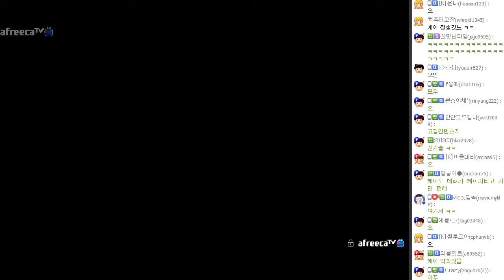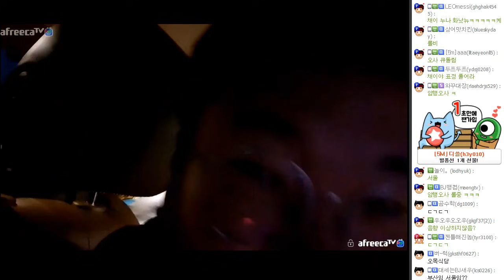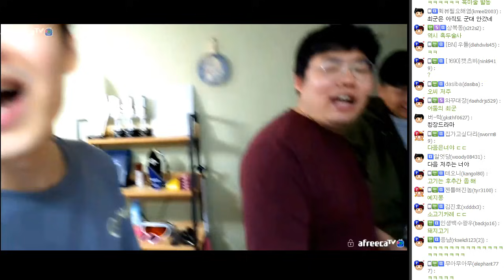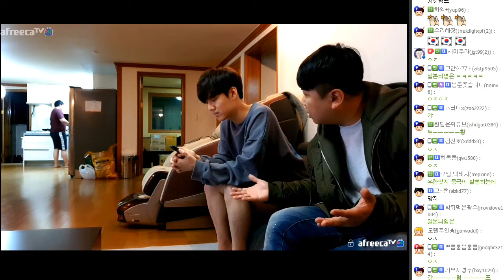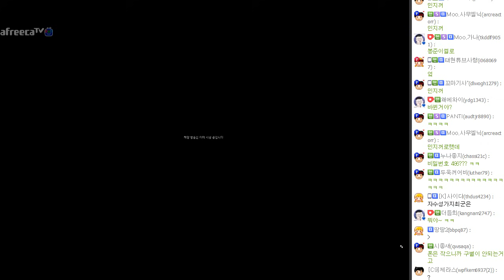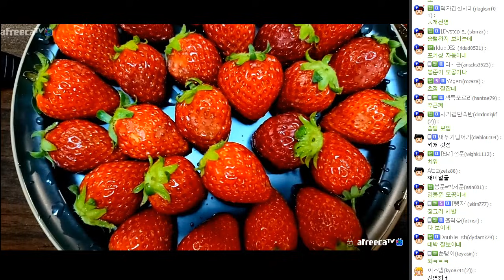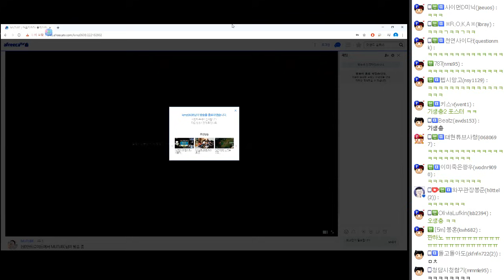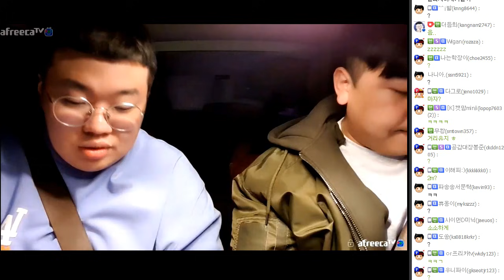메킴이 화이팅! FT. 봉준 최군 이채이 정윤종 오메킴 200324 [4] - KoonTV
200324

메킴이 화이팅! FT. 봉준 최군 이채이 정윤종 오메킴